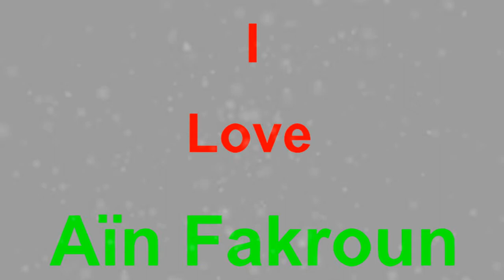I Love Aïn Fakroun